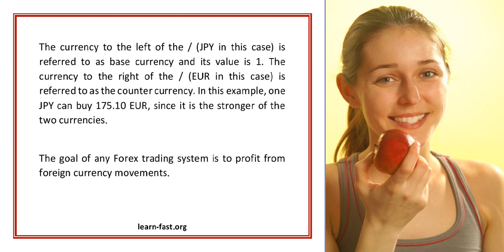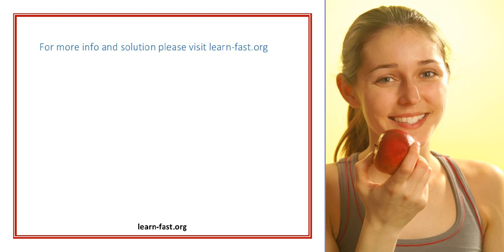Forex Trading Learn How To Read A Forex Quote